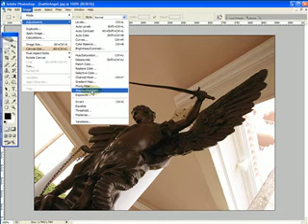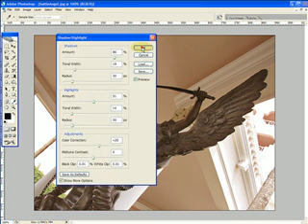Photoshop Tutorial: Shadow/Highlights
A brief look at how to treat lighting issues in photographs using Photoshop CS2's Shadow/Highlight tool.